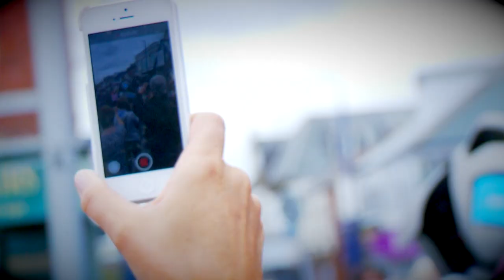Arriva North East: Titan the robot launches MAX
Arriva are taking bus travel to the MAX!

Now the people of Blyth, Cramlington and Newcastle can get themselves connected in style.
These awesome double-decker buses give you the technology you need, right at your fingertips, free WIFI and a journey app for live bus information, giving you the power to track exactly where your MAX bus is at all times.